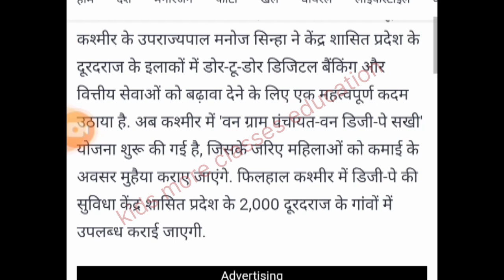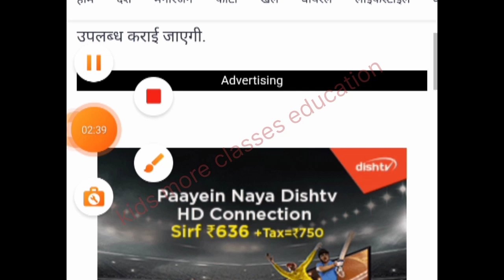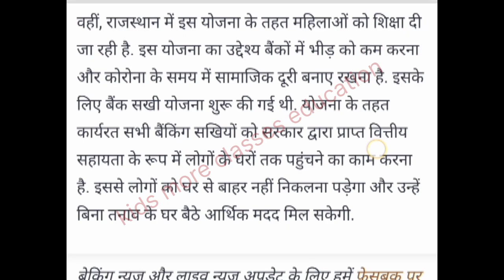समूह डीजी-पे-सखी नयी भर्ती शुरू।स्वयं सहायता समूह नौकरी 2023-24।shg